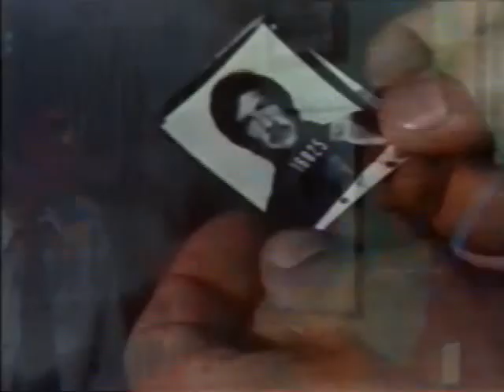The Zebra Force (aka: Code Name: Zebra) 1976 * Mike Lane, Richard X. Slattery, Rockne Tarkington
Movie info:
- Title: The Zebra Force
- Also known as: Code Name: Zebra
- Year: 1976
- Genre: Action, Crime
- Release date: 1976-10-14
- Length: 100 minutes
- Description: A group of Vietnam vets, tired of the depredation of the Mafia on their neighborhood, decide to take on the mob on their own terms--but by using a very different twist.
- Storyline: A group of Vietnam vets, tired of the depredation of the Mafia on their neighborhood, decide to take on the mob on their own terms--but by using a very different twist.
- Language: English
- Rate: 4.7
- Director: Joe Tornatore
- Starring: Mike Lane, Richard X. Slattery, Rockne Tarkington
- Full cast: Mike Lane, Richard X. Slattery, Rockne Tarkington, Glenn R. Wilder, Anthony Caruso, Stafford Morgan, Clay Tanner, Tony Cristino, Mario Milano, David Ankrum, Buddy Ochoa, Patrick Strong, Bernard Tierman, Kenny Endoso, Bobby Miliano